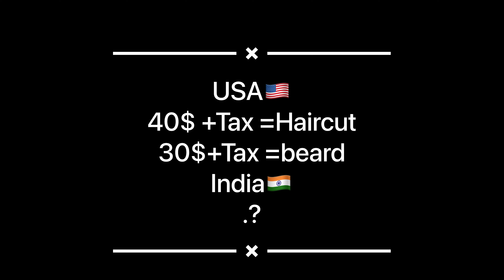3500 😱ruppe ka haircut USA mai etne mahnga.200$ ke membership ek saal unlimited haircut.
3500 😱ruppe ka haircut USA mai etne mahnga.
200$ ke membership ek saal unlimited haircut.